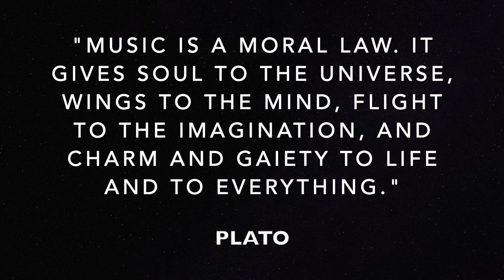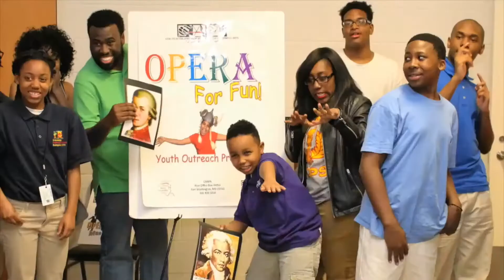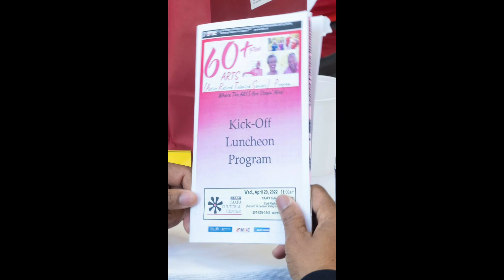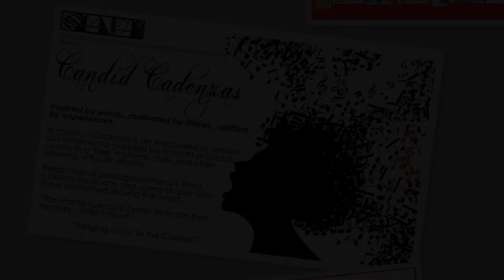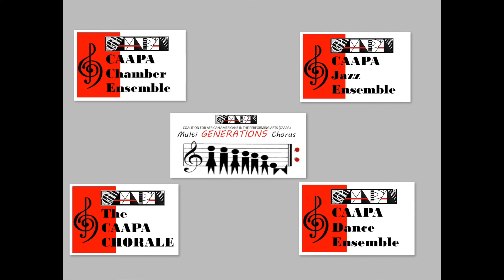CAAPA Package 2022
CAAPA - Coalition for African Americans in the Performing Arts supports Black classical musicians, youth and others in the performing arts by "Bringing Color to the Classics!"